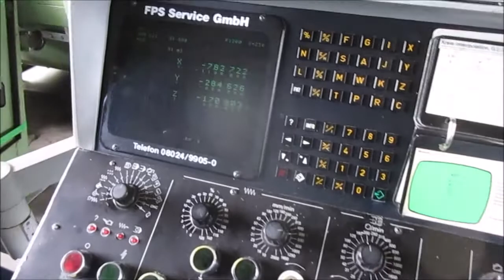4780 Deckel FP 42 Dialog 4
Nr. 4780:

1  gebr. Universal Werkzeugfräsmaschine
Fabr. DECKEL
Typ FP 42 NC / 2387
Bauj.  1985 / (Generalüberholt geliefert in 2006)
Dialog 4 – Bahnsteuerung ( CNC oder Manuell bedienbar )
Arb.-Ber.: 1170 x 500 x 370 mm
Antriebsleistung: 2 / 4 kW

Zubehör:
Starrtisch 1400 x 555 mm
Elektronisches Handrad
Kühlmitteleinrichtung
Dokumentation

Sonstiges:
Fräskopf schwenkbar +/- 90°
Pinolenhub 80 mm
Spindel SK 40 / DIN 2080
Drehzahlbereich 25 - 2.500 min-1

Platzbedarf ca. 3,5 x 3 m